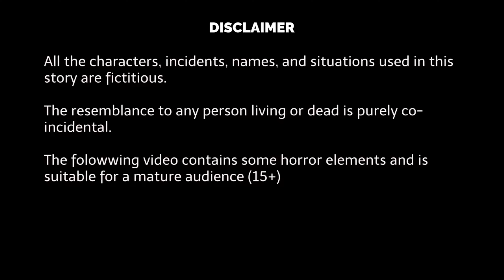चुड़ैल के फूल | The Flowers Of Witch | Horror Story | Hindi Kahani | Moral Story | Bedtime Stories